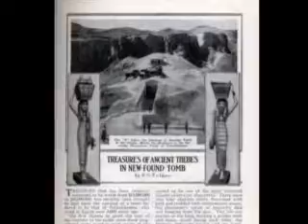King Tut - NYIT Project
The Discovery of King Tut's tomb in Three short minutes.